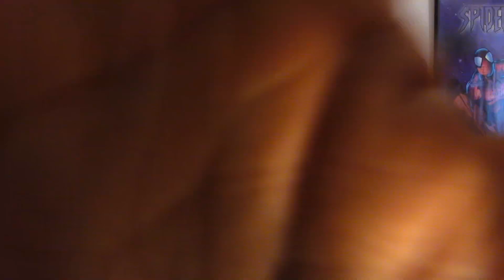Descendants 3 Review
Thanks